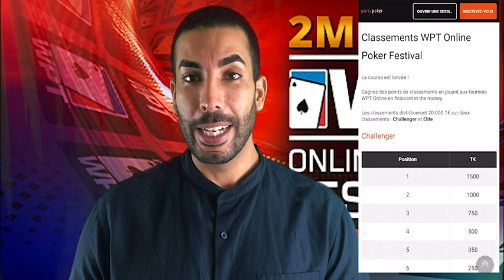Promotions WPT Online Poker Festival sur partypoker.eu